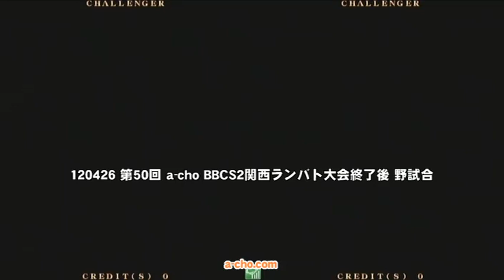120426 第50回 a-cho BBCS2関西ランバト大会終了後 野試合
2012年4月26日に開催した、第50回 a-cho BBCS2関西ランバト大会終了後の野試合を収録。